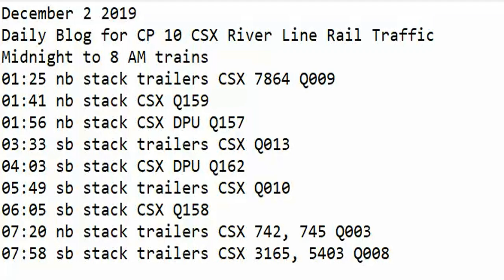December 2 2019 Trains Midnight to 8 am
01:25 nb stack trailers CSX 7864 Q009
01:41 nb stack CSX Q159
01:56 nb stack CSX DPU Q157
03:33 sb stack trailers CSX Q013
04:03 sb stack CSX DPU Q162
05:49 sb stack trailers CSX Q010
06:05 sb stack CSX Q158
07:20 nb stack trailers CSX 742, 745 Q003
07:58 sb stack trailers CSX 3165, 5403 Q008